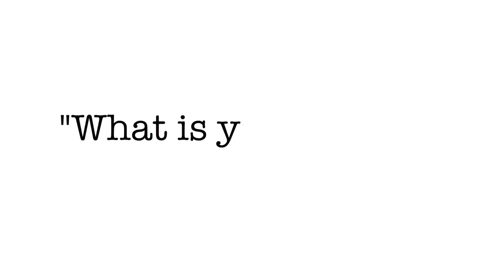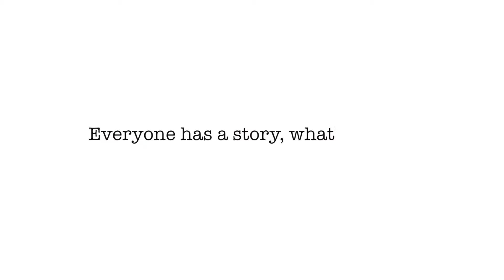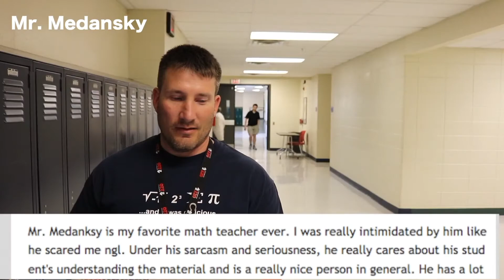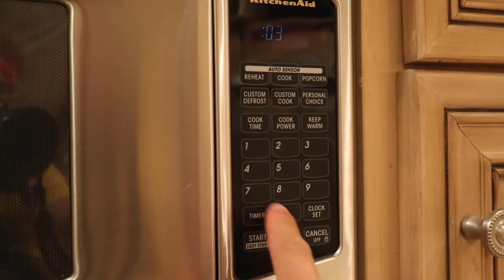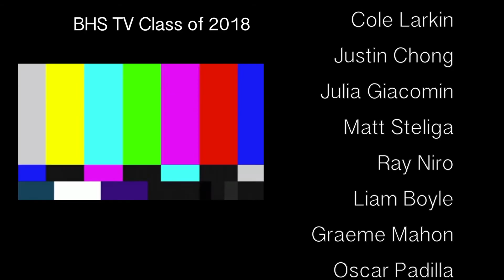BHS TV 5 23 18 Class of 2018 Senior Episode